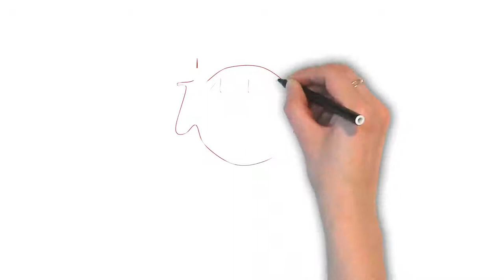Cold Shoulder | Ask Linda! | Idioms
The idiom "cold shoulder" means treating someone with coldness or ignoring someone. Our example is as follows: Anna is giving me the cold shoulder. She must be angry at me. Can you use "cold shoulder" in an example in the comments below?